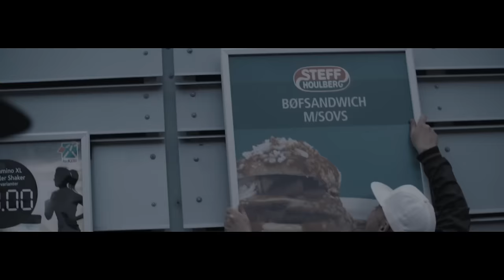Djämes Braun - Lytter ik' til dem (Officiel Musikvideo)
Se den officielle video til Djämes Brauns single "Lytter ik til dem" fra albummet Modgift.

Idé: Djämes Braun
Fotograf & Klipper: Andreas Højberg
Colorgrader: Lucas B. Olsen